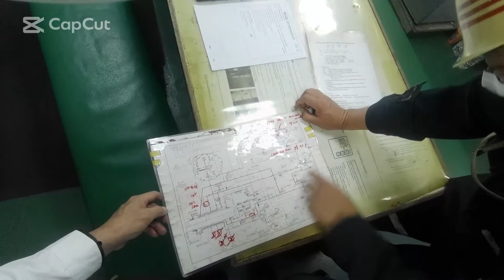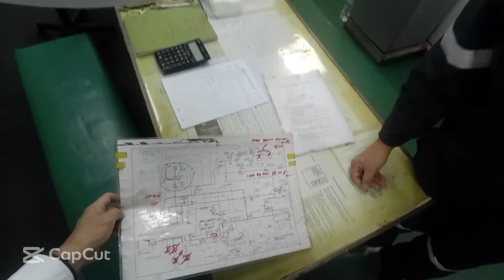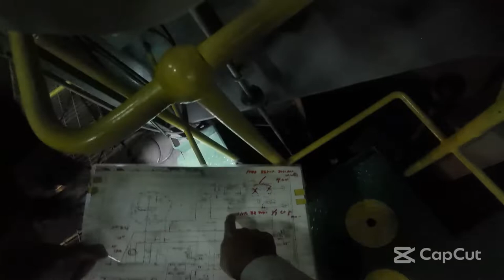how to check the air supply of stern tube air seal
Watch the video for your guide on how to check the air supply of stern tube air seal